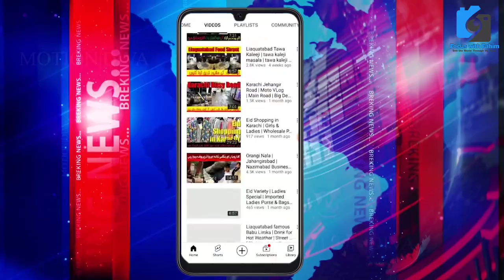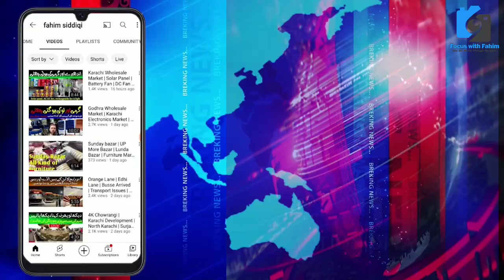Eid ul Azha | Eid ki tareekh ki announcement | Bari Eid | Baqra Eid | Eid e Qurban @focus with fahim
bakra eid kis tarikh ko hai
Breaking News:
When Eid-ul-Azha will be in Pakistan ?
Eid-ul-Azha 2022 date in Pakistan

In this video we are giving you update about Eid-ul-Azha 2022 expected date in Pakistan. For more latest news about Eid-ul-Azha 2022 in Pakistan, stay will us. we will keep you updated.